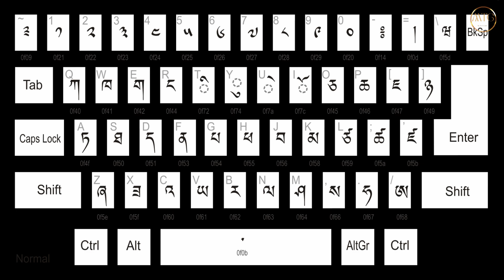How to type Question Mark (?) on Dzongkha Keyboard Layout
This video shows how to type a question mark (?) in the Dzongkha keyboard layout. I hope this simple video helps you.